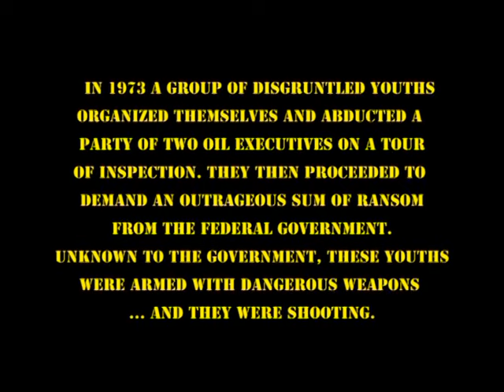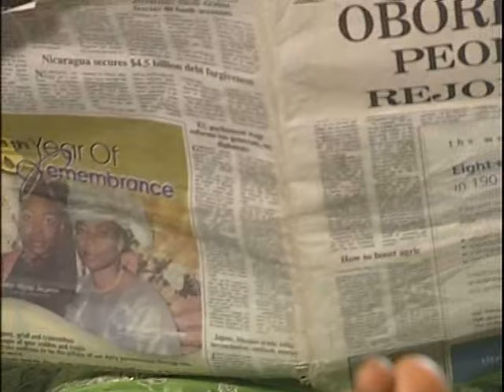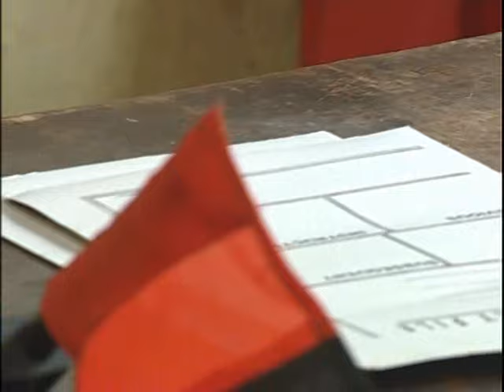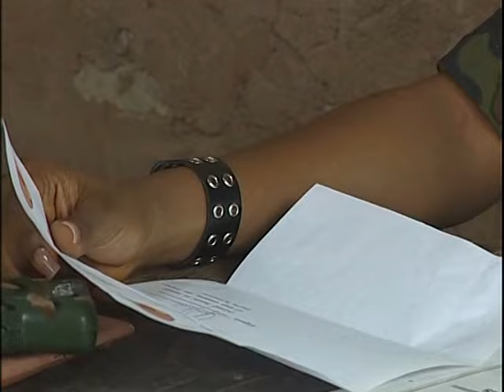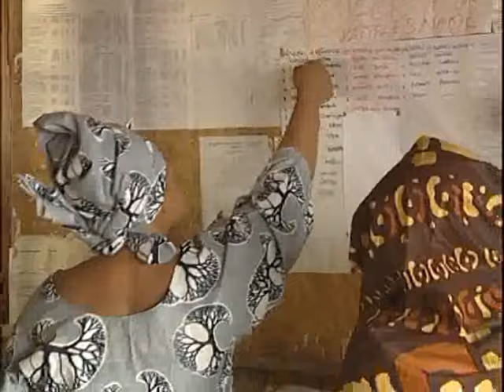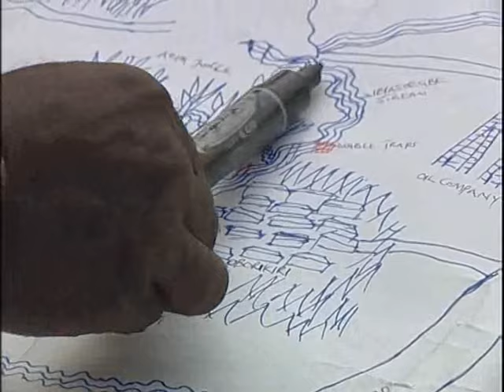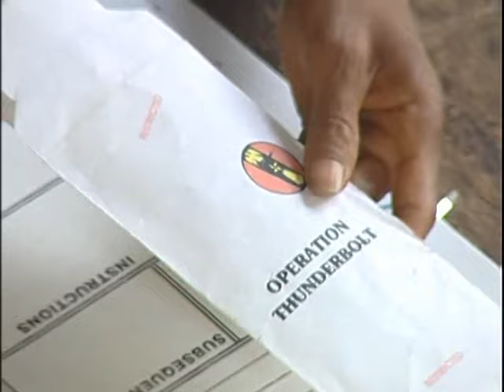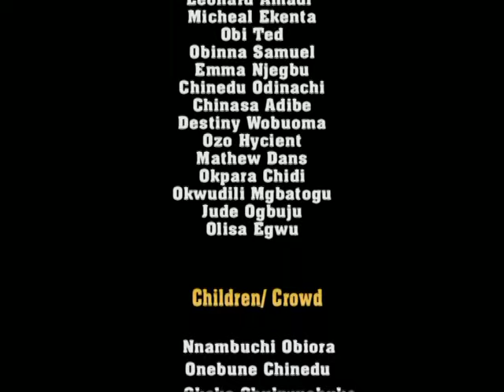Love In The Army _Full Movie/No Parts/No Sequels - Nigerian Nollywood Classic Love Movie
Two Army Officers Fall In Love Against The Wish Of Their Senior Officer Who also wants the female officer to himself, So all hell is let loose ...